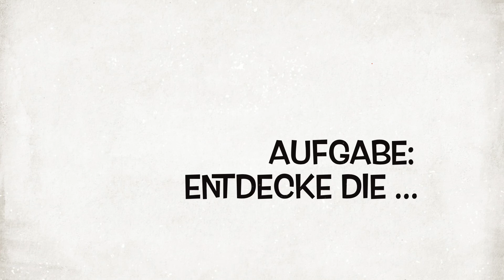LandMarks2015 - Im Land Rover Defender 110 im Ruhrgebiet unterwegs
Fast jeder Kohlenpottler träumt davon, einmal mit dem Auto einige der zahlreichen Halden des Ruhrgebiets zu erklimmen. Und kaum ein anderes Auto passt dazu besser als der Land Rover Defender 110, mit dem wir auf dieser Tour unterwegs waren.